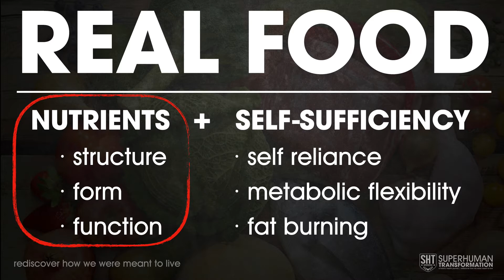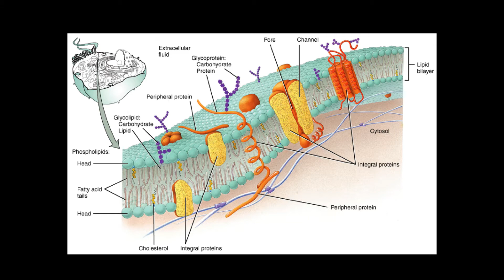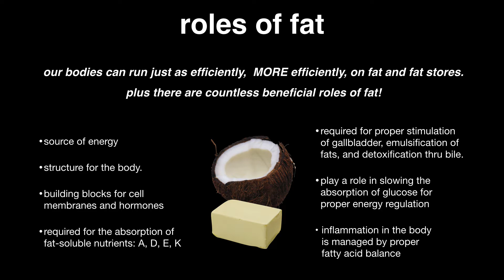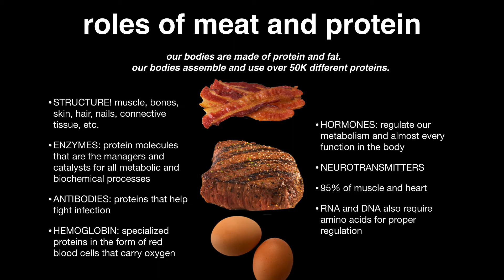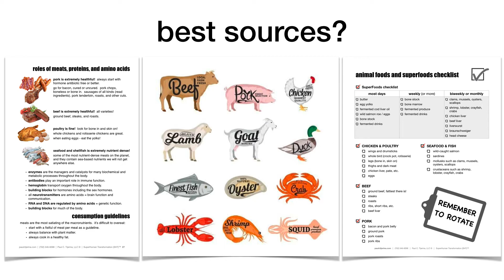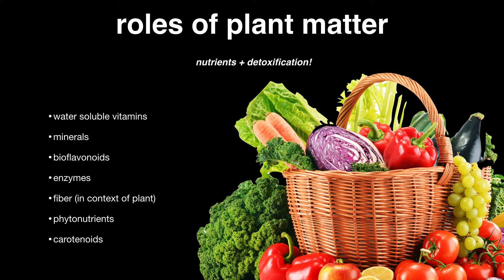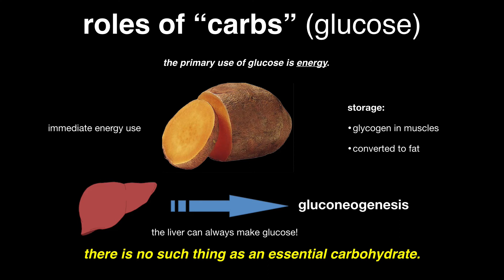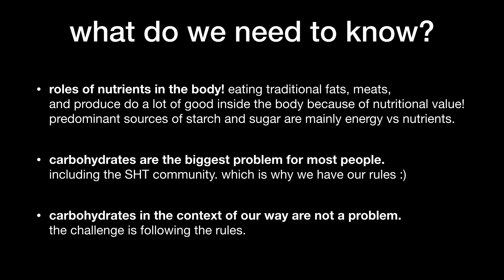macros explained - the important roles of macro-nutrients inside the body :)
for the handouts mentioned in the video

in this post we are sharing the importance of eating real food, and what all the macro-nutrients do inside the body:

roles of traditional fats.
roles of meats and proteins.
roles of plant matter.
roles of carbohydrates.
our main takeaways from why we are even sharing this!